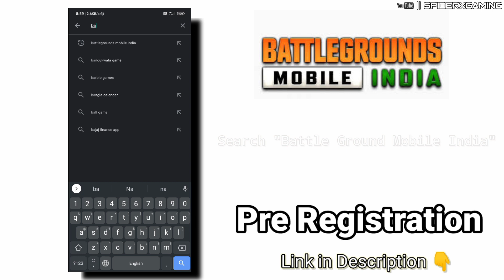BATTLEGROUNDS MOBILE INDIA : Pre Registration Video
BATTLEGROUNDS MOBILE INDIA :  Pre Registration Video BATTLEGROUNDS MOBILE INDIA :  Pre Registration Video

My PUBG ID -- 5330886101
Device - REDMI NOTE 8 PRO (6-128)
SR - AZ
EA - KINEMASTER
TEA - ADOBE & PICSART

BonusChallengeNotShowing Fix
Chrome key
Free Fire
adobe After Effects
Johnny Depp
T-Series
Recently Uploaded

Hope You Got The Twist 4 Enjoy The Video

Thank You, For Your Tremendous Support Keep Supporting A